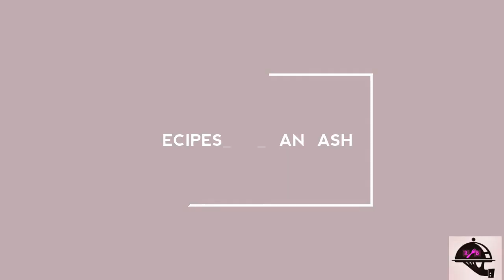Diet salad ( Chicken nuggets and cottage cheese salad)